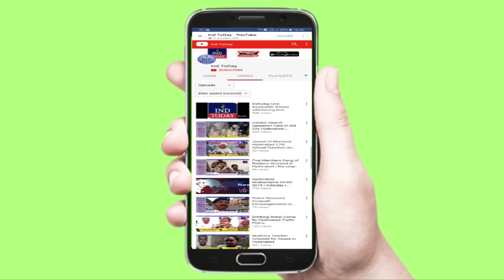BJP Ki tien tien fish in AP and Telangana: Owaisi | Asaduddin Owaisi Latest Speech Video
Owaisi predicts BJP wipe out from Telugu states | BJP Ki tien tien fish in AP and Telangana